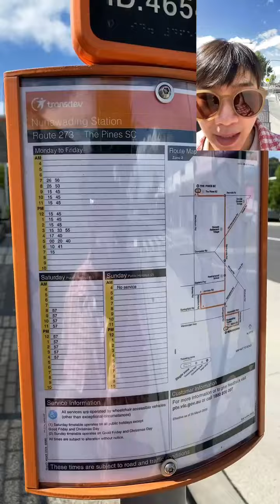วิธีถ่ายวีดีโอทั้งกล้องหน้าและกล้องหลังพร้อมกันง่ายๆ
ทำยังไง ?
ใครใช้ไอโฟนบอกเลย ห้ามพลาด!!
เบื่อไหมที่ต้องหันกล้องไปๆมาๆ
เพราะพอกดถ่ายวีดีโอจากกล้องไหน..
ก็ต้องเป็นกล้องนั้นตลอด
วันนี้เฟิร์นเลยอยากมาแชร์วิธีใหม่ที่ใช้แล้วได้ผล
แถม! ภาพสวยด้วย 👍🏻